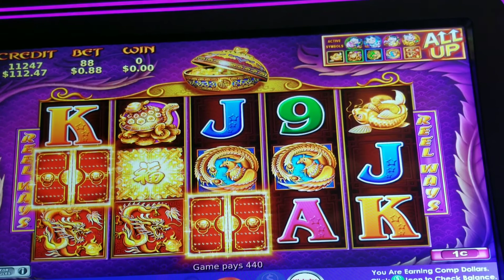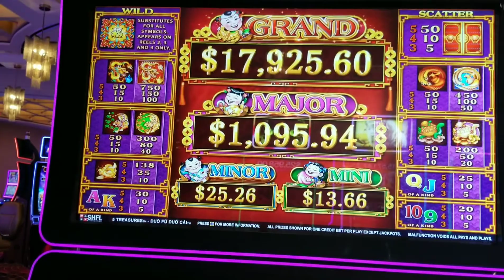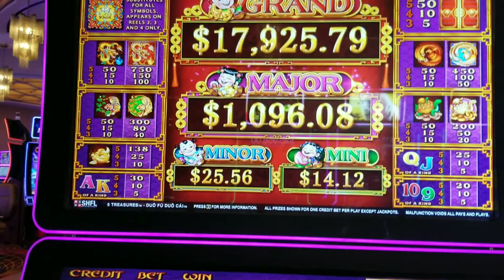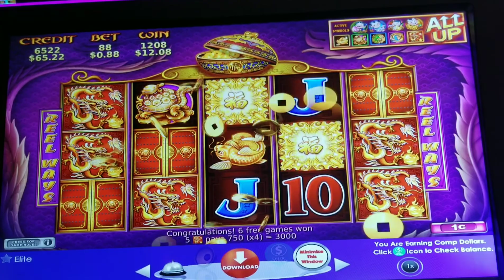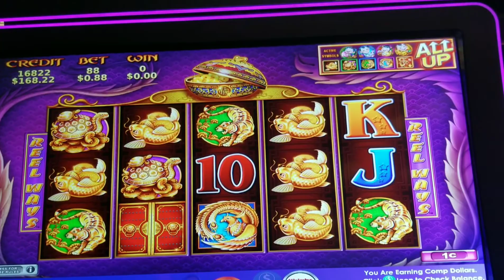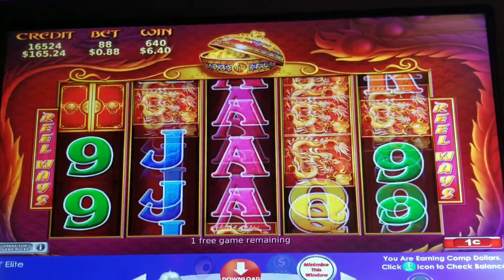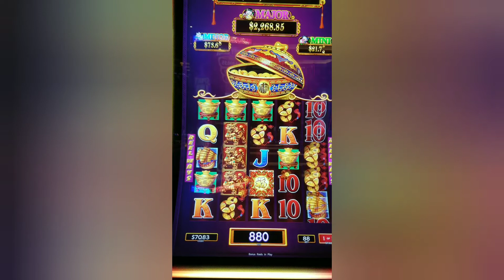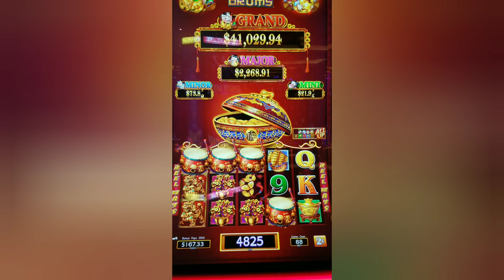SLOTS RN👩‍⚕️#5 TREASURES 🛎 DANCING DRUMS 🥁CASINO FUN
5 symbol bonus trigger🧨love playing this game.

This channel is purely for entertainment.  Please gamble responsibly and know your limit.

The videos are intented for viewers 18+.

The contents of this channel is the property of Ⓢ︎Ⓛ︎Ⓞ︎Ⓣ︎Ⓢ︎_RN and may not be share without the written consent of Ⓢ︎Ⓛ︎Ⓞ︎Ⓣ︎Ⓢ︎_RN. Failure to do so, will result in violation.